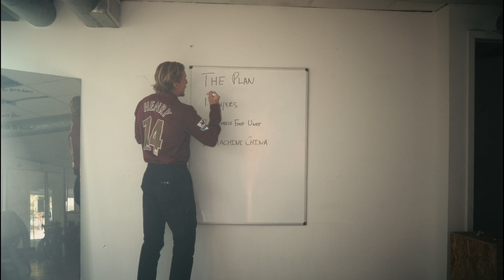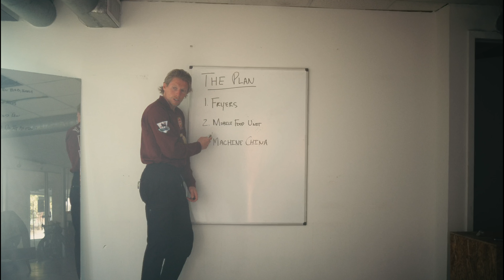I Bought a Food Truck! (4k)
Dos, my upcoming concept, is a tallow-fried potato chip brand. Tallow is beef fat. Beef fat is difficult to work with, and thus, no traditional chip manufacturer will make our product.

After exhausting our efforts to find a suitable partner, we decided to empower ourselves by buying a food truck with the ability to produce, pack, and ship our own bags of chips.

'I bought a food truck' is the beginning of our journey.